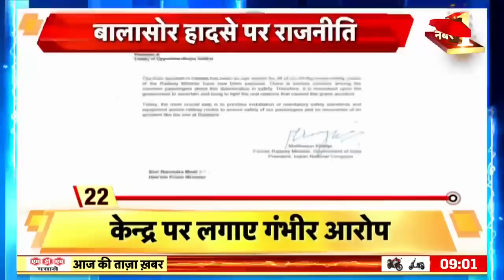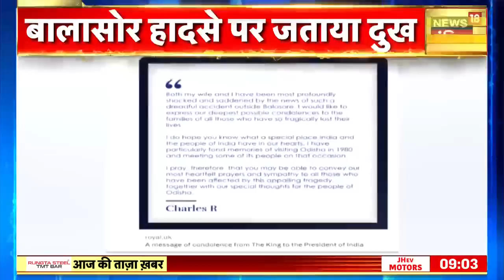Odisha Train Accident: सिस्टम में छेड़खानी की वजह से हुआ ट्रेन हादसा ? | Balasore | Breaking News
ओडिशा ट्रेन हादसा में बड़ा पर्दाफ़ाश हुआ है. जानकारी के मुताबिक जानबूझकर सिग्नल सिस्टम में छेड़छाड़ की गई है. किसी ने जानबूझकर सिस्टम से छेड़खानी की है. रिकेंश रे डीआएम ने ये जानकारी दी है.